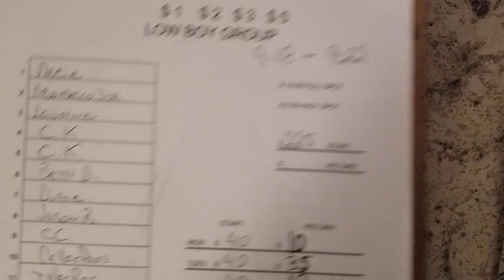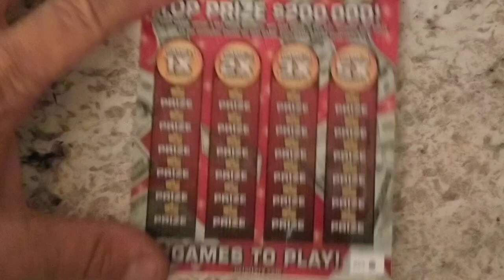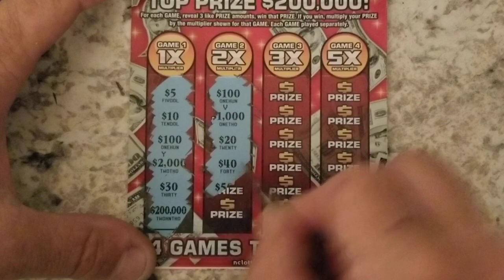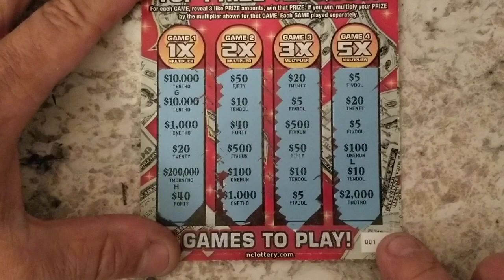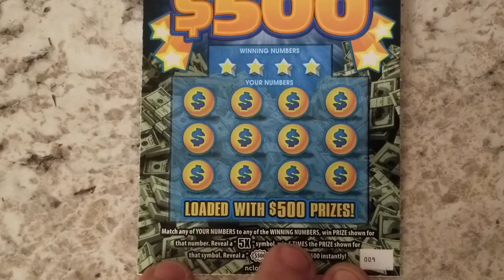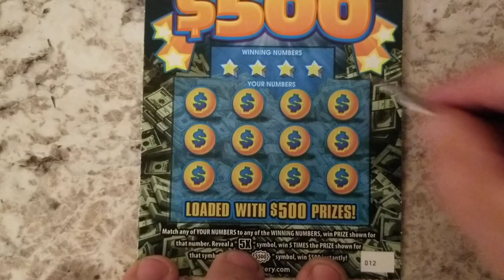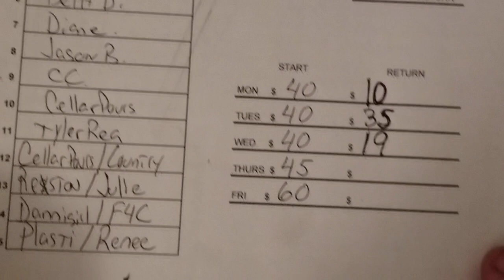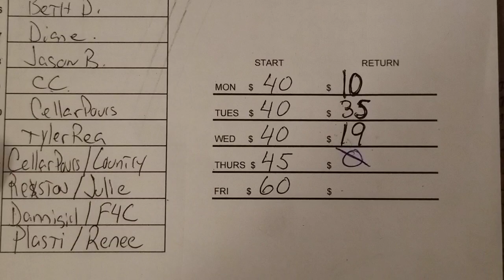🍀😎Tricky Thursday Session $45 Low Boy Group 🍀😎